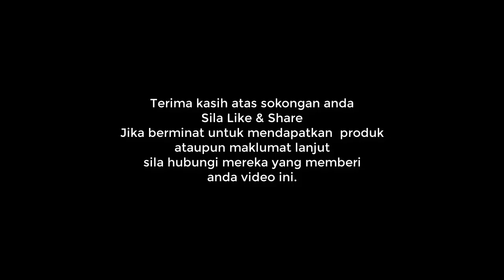Rambut Nipis Dah Semakin Tebal Dengan Alpha Lipid LifeLine Dan Colostem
Perkongsian di Breakfast Club 9 Mac, 2022.